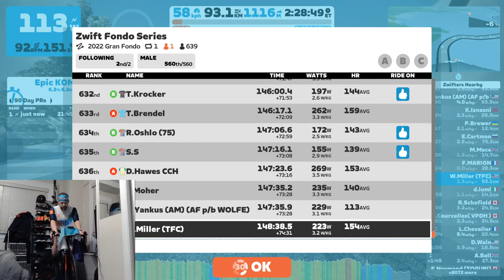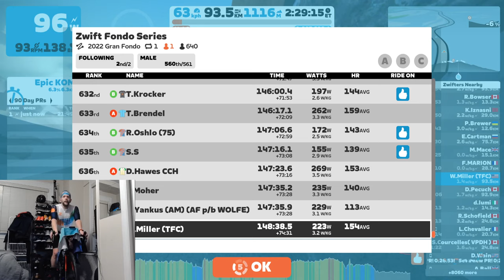Zwift Fondo Series - Gran Fondo Route - 58.4mi 3,743ft elevation - HAPPY NEW YEAR! - Ride with Caven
Was surprised to see Cavendish dropped in for this little fondo. Got to ride nearby until I dropped back on the climb leading to the Epic KOM bypass. That front group was way too spicy for me lol. 37/209 overall. 222w average or so. New PB for Volcano KOM, Titan's grove southbound, Dirty Sopresa Climb, & the Esses according to Strava.

Happy New Year!

Timeline:

Start 1:40
Riding near Cavendish 3:11
Epic KOM Bypass Start 13:42
KOM Bypass 18:30
Time to Tuck? 23:32
Tempus Fugit 28:00
Zwift KOM 1:00:50
The Esses 1:07:00
Titan's Grove 1:14:00
Titan's Grove KOM 1:19:26
Volcano Lap 1:37:21
Volcano KOM 1:45:28
Volcano KOM and lost wheels 1:52:10
Epic KOM 2:07:30
Epic KOM Finish 2:29:55
Cooling down 2:35:00